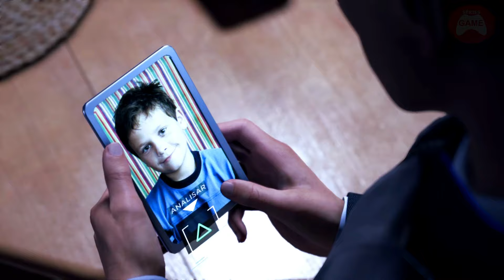Detroit Become Human - Despertar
Esta é uma série game, sem narrações ou qualquer outra interferência por parte do responsável.

Este vídeo tem a finalidade de somente trazer a história do game.